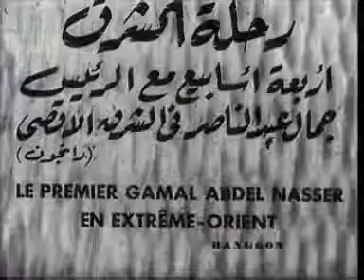الزعيم الخالد الرئيس جمال عبد الناصر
رحلة الرئيس جمال عبد الناصر الى الشرق الاقصى -رانجون                                                                       SAMIR   ABBAS